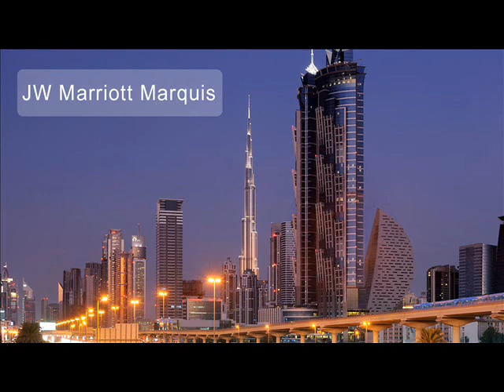Top 10 Luxury Hotels in Dubai, United Arab Emirates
Visiting Dubai, Check out the Top 10 Luxury Hotels in Dubai for your stay. & get great savings!